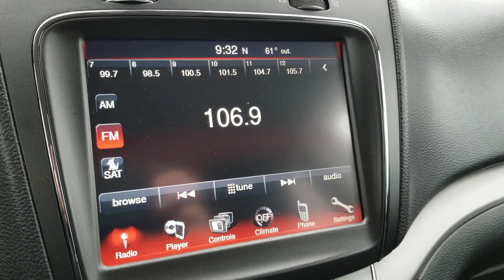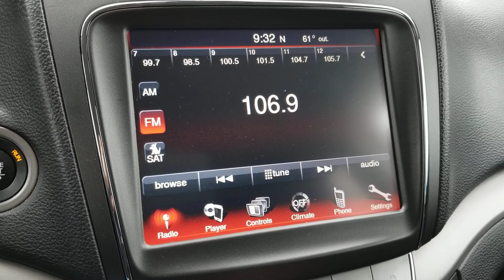Michelle's One of a Kind Dodge Journey